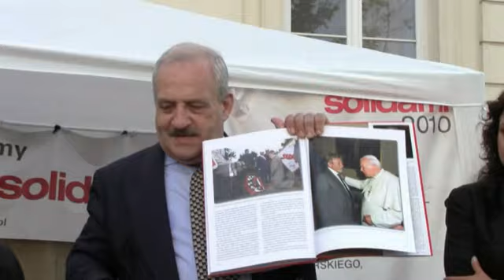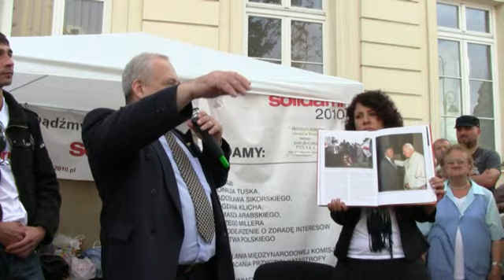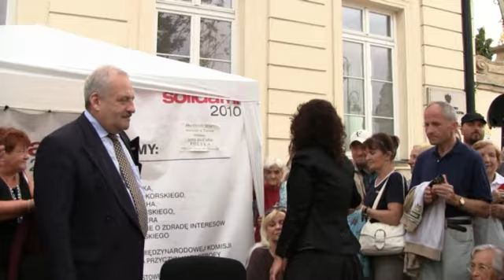Prof. Józef Szaniawski pod namiotem Solidarnych 2010 (29.06.2011) cz. 2/2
29 czerwca 2011 pod namiotem Solidarnych 2010 gościł historyk prof. Józef Szaniawski.